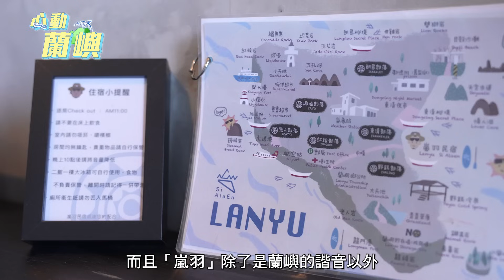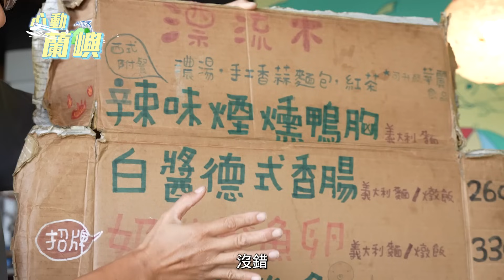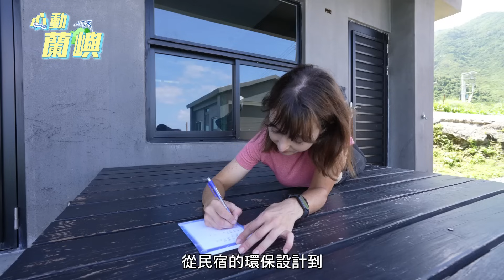臺東縣政府《心動蘭嶼》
🌿 騎著單車探索蘭嶼，融入蘭嶼的純淨時光 🚴‍♀️
騎行於島嶼之間，隨著海風吹拂，沿途是原始的自然景緻與不染世俗的靜謐。每一次踩踏，都是與大地的共鳴，無車輪喧囂，唯有腳下的土地輕語。減碳之旅，讓我們在不驚擾這片美麗的同時，留下一段最珍貴的低碳回憶。

工作團隊
製片公司 Production Company |新視界整合行銷有限公司
專案管理 Project Manager |蔡佩螢
監製 Executive Producer |張平育
製片 Producer |謝欣吟、黃嘉琪
剪輯 Edited by/Editor |覃業成、李朋高
動畫師 Animator |盧昱婕
攝影指導 Director of Photography |郭冠麟
攝影助理Assistant Camera |黃仁杰